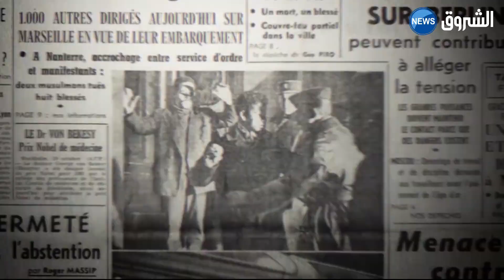فاطمة بدار أصغر شهيدة جزائرية في أحداث 17 أكتوبر